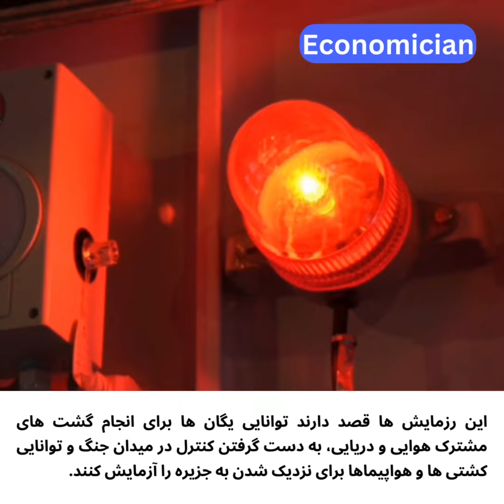چین تمرینات خود را در اطراف جزیره خودگردان تایوان آغاز می کند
چین تمرینات خود را در اطراف جزیره خودگردان تایوان آغاز می کند: ارتش آزادیبخش خلق چین (PLA) تمرینات نظامی را از طریق نیروهای زمینی، دریایی، هوایی و موشکی انجام می دهد.

این رزمایش ها قصد دارند توانایی یگان ها برای انجام گشت های مشترک هوایی و دریایی، به دست گرفتن کنترل در میدان جنگ و توانایی کشتی ها و هواپیماها برای نزدیک شدن به جزیره را آزمایش کنند.